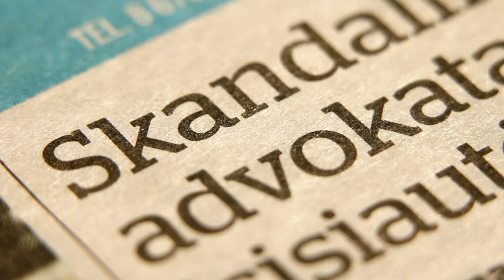Kauno „Žalgirio“ prezidentas P. Motiejūnas: esame patenkinti komandos komplektacija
Pirmasis „Kauno dienos“ studijos svečias – „Žalgirio“ vadovas Paulius Motiejūnas. Šią vasarą krepšinio visuomenę gerokai nustebino legendinio klubo sprendimas į Barseloną išvykusį Šarūną Jasikevičių pakeisti 38-erių austru Martinu Schilleriu. Kaip komandos senbuviai priėmė vos keleriais metais už juos vyresnį trenerį, kodėl „Žalgiris“ nesirinko laiko patikrintų specialistų iš Eurolygos, kokią įtaką Arvydas Sabonis turėjo tam, kad jo sūnus Tautvydas taptų vienu iš komandos trenerių, visų „Žalgirio“ naujokų apžvalga – visa tai ir dar daugiau pokalbyje su „Kauno dienos“ studijoje viešėjusiu Pauliumi Motiejūnu.